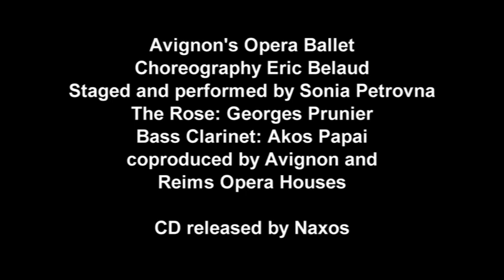Le Petit Prince "La Rose" (Little Prince "the rose")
Le Petit Prince "La Rose""
Spectacle de et avec Sonia Petrovna, Ballet de l'Opéra d'Avignon, "La Rose" : Georges Prunier, Chorégraphie de Eric Belaud Musique de Laurent Petitgirard
Budapest studio Choir